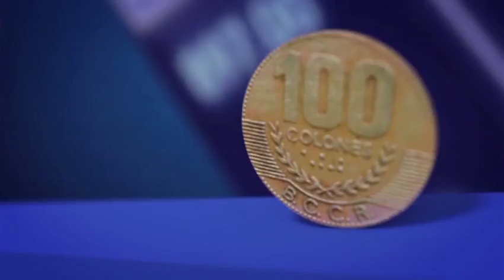E y S: Octava década de la CCSS. 2021